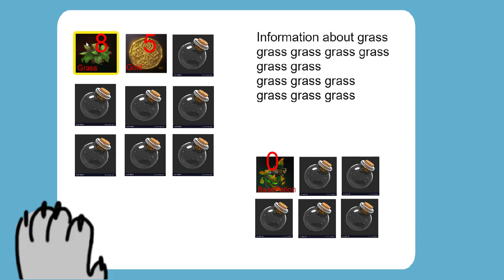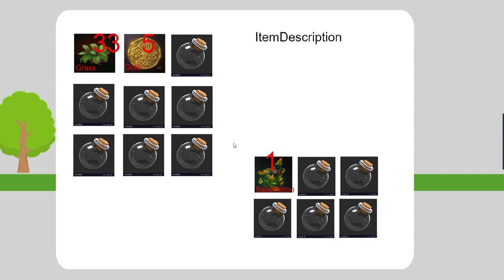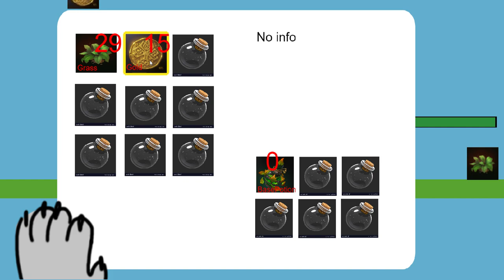Update "Cradle of Dragonkind" (05.01.2024)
A 2D adventure game with potion-making, original world and deep story.

Discover the place where the colossal branches of a mighty tree gently cradle the remains of a sleeping true dragon. This is the Cradle of Dragonkind, the place where the entire dragon race began.

Game premise & Synopsis
Dragons live a peaceful life, but suddenly star falls, causing unknown illness to spread across the planet and killing the all the strongest dragons.
Find out, what’s going on and cure remaining the dragons!

Who is working on game?
We work as a team called Oarfish.Studio. @Cattusaur (as an artist & writer) and @Yumi, aka Ann Loseva (gamedesigner). We're still in the early stages of development, but I plan to look for a composer and more artists in the future.

When will it be possible to play the game?
Aiming for a prototype by May 2024 and a demo by the end of 2024. (The timeline may change depending on our ambitions and ideas)
We plan to give early versions to test someday ^^